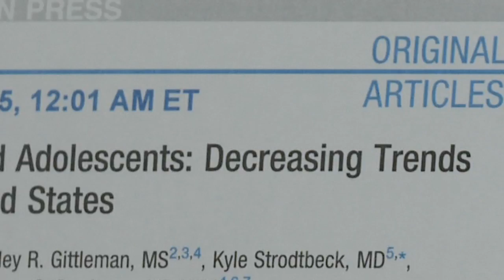Pediatric Melanoma Down, According to Rainbow Study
The incidence of pediatric melanoma has decreased significantly from 2003 to 2010, according to a study co-authored by Jeremy Bordeaux, MD, Director of the Melanoma Program at University Hospitals (UH) Rainbow Babies & Children's Hospital and published in the Journal of Pediatrics.